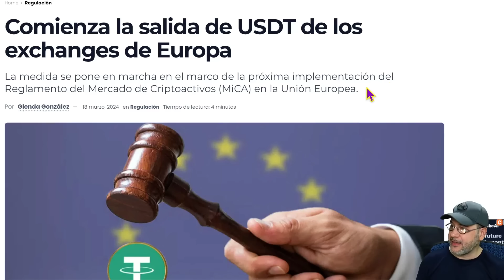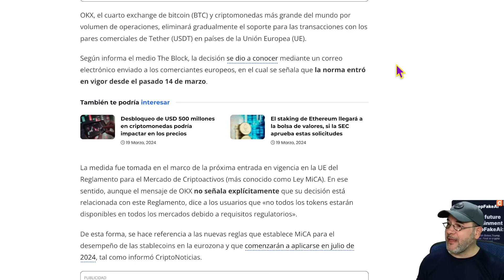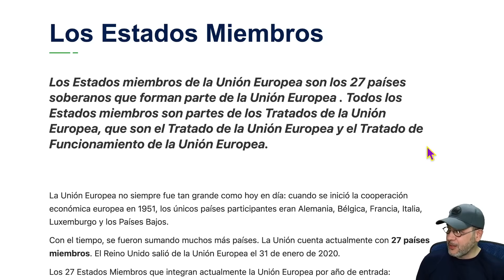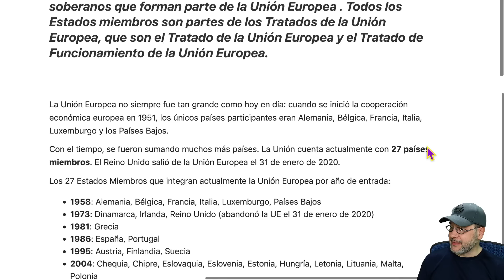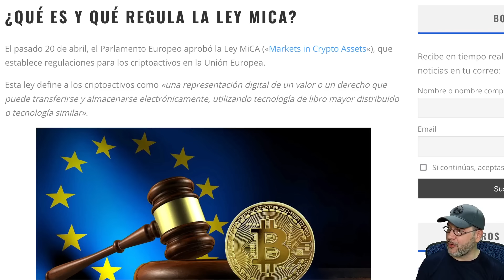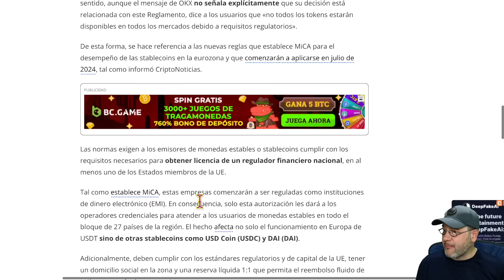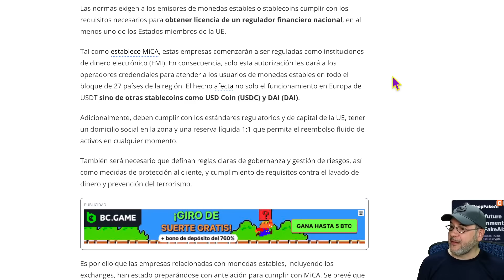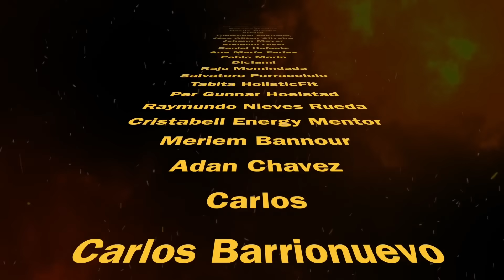Ley MiCA detiene a Tether USDT en La Unión Europea